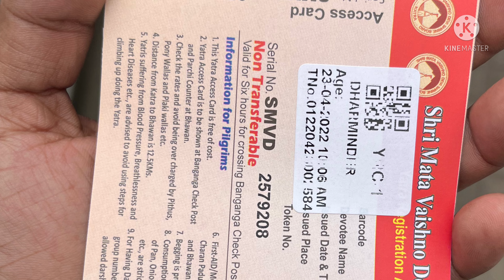Shri Mata Vaishno Devi Katra | वैष्णो देवी मंदिर | katra railway station | Part 3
वैष्णो देवी मंदिर, हिन्दू मान्यता अनुसार, शक्ति को समर्पित पवित्रतम हिन्दू मंदिरों में से एक है, जो भारत के जम्मू और कश्मीर में त्रिकुटा या त्रिकुट पर्वत पर स्थित है। इस धार्मिक स्थल की आराध्य देवी, वैष्णो देवी को सामान्यतः माता रानी और वैष्णवी के नाम से भी जाना जाता है।

Shri Mata Vaishno Devi Katra railway station is a railway station on the Jammu Udhampur Srinagar Baramulla Railway Link in the Indian Union Territory of Jammu and Kashmir. Wikipedia
Address: Katra Station Rd, Katra, Jammu and Kashmir 182320
Station code: SVDK
Status: Functioning
Opened: 4 July 2014
Platforms in use: 3
Division(s): Firozpur
Parking: Available
Line(s): Jammu–Baramulla line